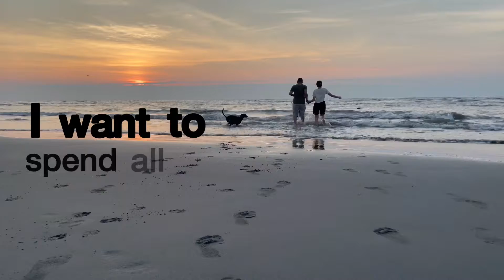Couple Love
If you like daily funny couple video, don’t miss our channel 🥴🥴🥴